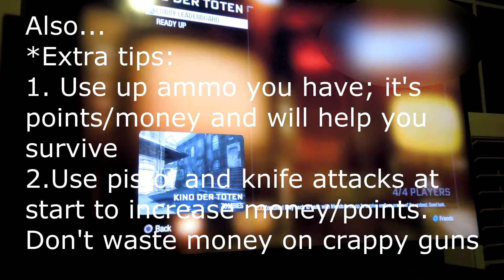Call of Duty, Black Ops, Zombies: How To Get To Higher Rounds (Gameplay)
Here I share some tips to help you make it further in Black Ops Zombies.  While these tips should certainly help, practice is just as, if not more, important!  Good luck